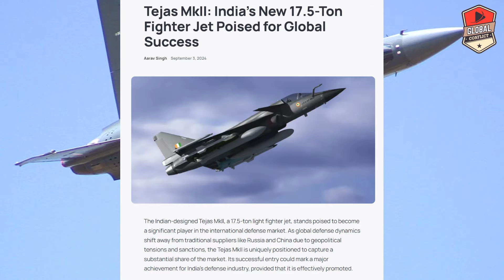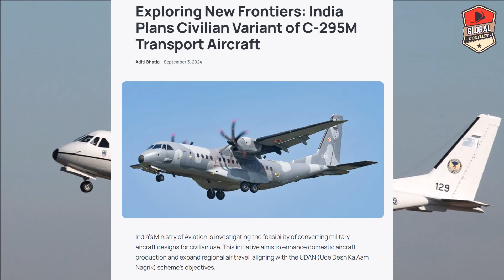17.5 Ton का Tejas Mk2, Export Market में धमाल, Tejas Mk2 Export